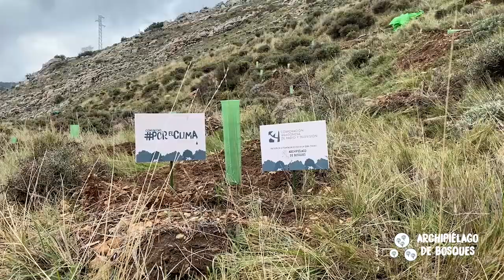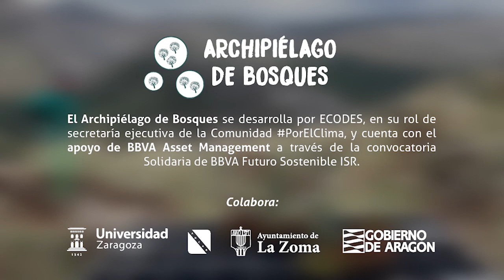Plantación de 2021 de la Zoma (Teruel)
Con el objetivo de contribuir a la recuperación del hábitat natural de esta zona, en la cual tuvo lugar el segundo mayor incendio de la provincia de Teruel desde que se tiene registro en julio de 2009, desde la Comunidad PorElClima y ECODES hemos llevado a cabo una plantación colaborativa junto con el Gobierno de Aragón para reforestar 13,71ha en el monte Solana de la Sierra, en La Zoma. De este modo, sumamos 16.353 árboles.